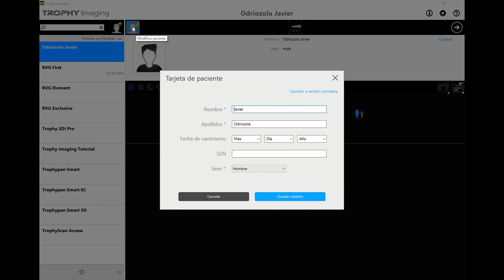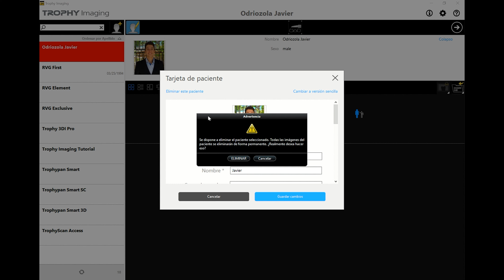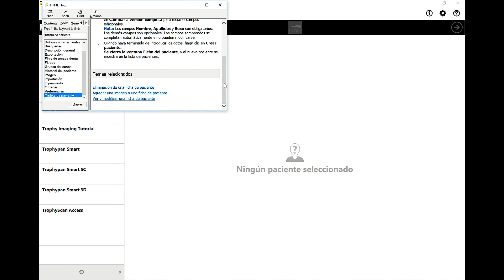Trophy Imaging Software University | Crear, Manipular, Eliminar Pacientes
Bienvenidos a Trophy Imaging University! En este capítulo estaremos repasando como crear, manipular, y eliminar un paciente dentro del programa.

Para mayores aclaraciones, por favor contáctanos.

Subscríbase a nuestro canal para mayor info!

Siga nuestro trabajo!